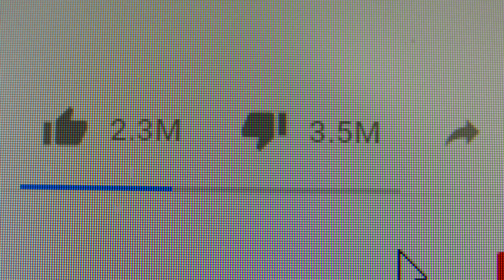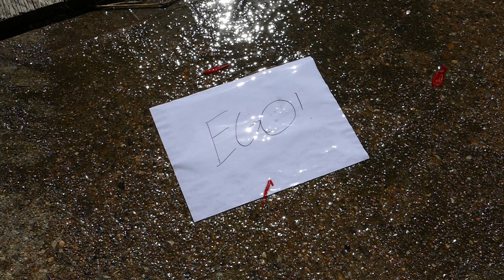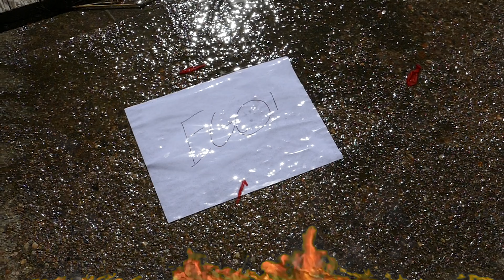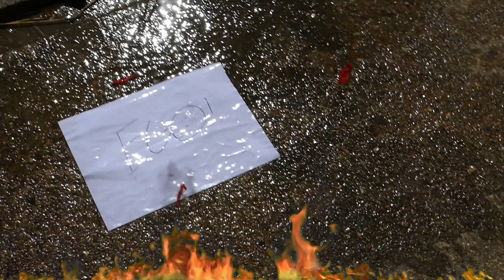A late April fools video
wow. three uploads in one day.